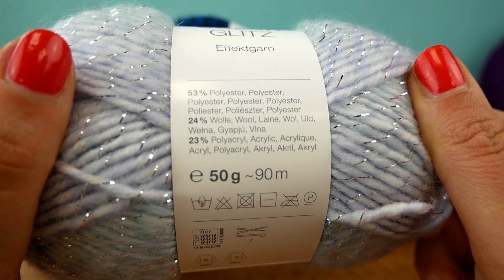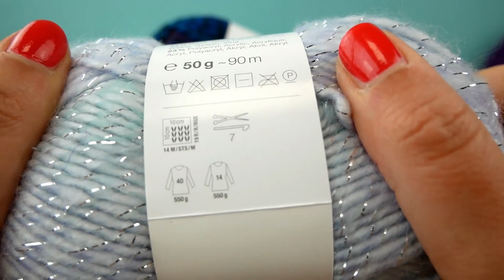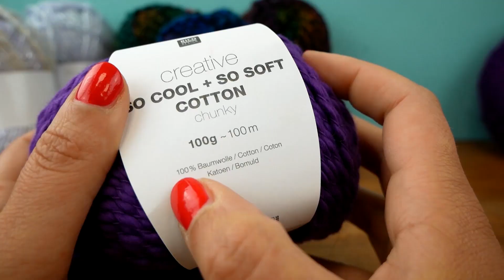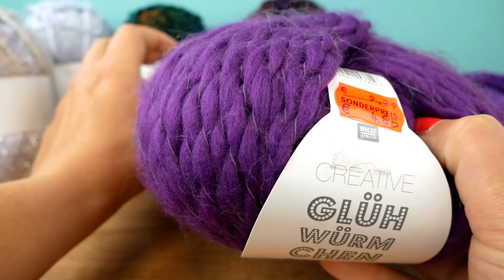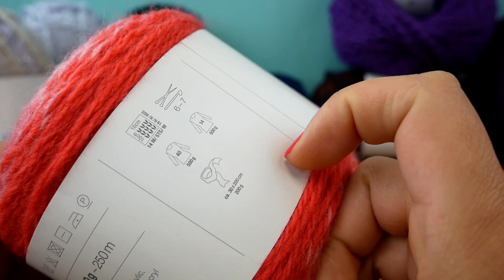Verano nueva colección de lanas | Probando un NUEVO hilo de algodón y duper gangas